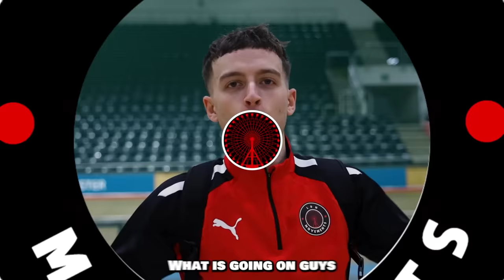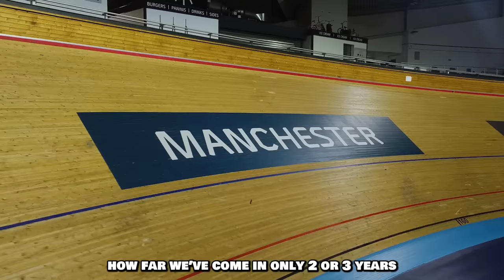I Played in a PRO FUTSAL MATCH vs PREMIER LEAGUE TEAM!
I Played in a PRO FUTSAL MATCH vs PREMIER LEAGUE TEAM & This is what Happened... THIS IS THE BEST TEAM WE HAVE EVER CHALLENGED!

YES GUYS! WELCOME BACK! Check out what happened when I Played in a PRO Futsal / Football / Soccer Match! LDN Movements FC challenged the BEST Team we have ever played against in the NATIONAL CUP, Bolton FC. This team is 2 Leagues above LDN Movements FC, currently sitting in 3rd Place in the DIVISION 1! Bolton FC have got some Crazy Footballers & Professional Futsal Players on their team, including some England, Scotland & Ireland International Players! We need an insane underdog story just like last round vs Wessex Futsal Club if we are planning to stay UNBEATEN this season & get through to the Quarter Final! There is some Crazy Goals, Skills, Tricks, Fouls, Nutmegs, Saves & More in this Full Match Video.

INTENSE weekend of FA CUP MADNESS! Liverpool 5-2 Norwich City.Newport County 2-4 Manchester United. LOADS OF GOALS! I Hope you guys enjoy todays National Cup Match Highlights as much as the FA Cup Matches!